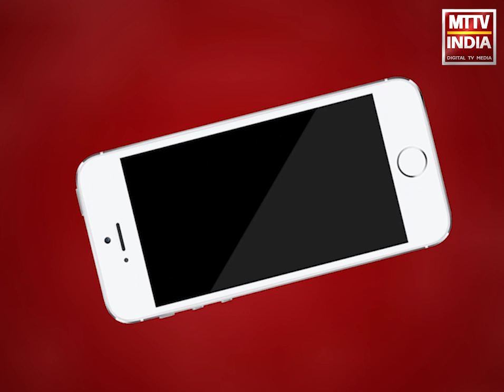Ajmer | राजस्थान में राज्यसभा चुनावों की सरगर्मियां तेज | MTTV INDIA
राजस्थान में राज्यसभा चुनावों की सरगर्मियां तेज,राजस्थान की 3 सीटों के लिए चार दावेदार ,कांग्रेस ने केसी वेणुगोपाल और नीरज डांगी को उतारा,बीजेपी ने राजेंद्र गहलोत और ओंकार सिंह को उतारा ,संख्याबल के हिसाब से बीजेपी के पास सिर्फ 1 प्रत्याशी को जिताने का बहुमत